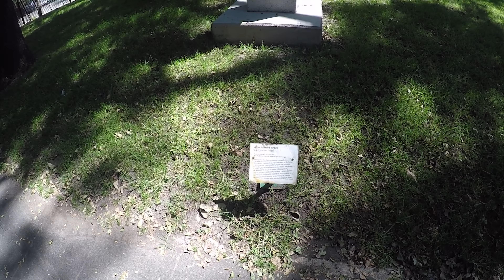Day of The Dead (Día de los Muertos): Mexico CIty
October-November  2017

The final episode of a three part mini-series, capturing my time in central Mexico for Day of the Dead. Mexico city was an interesting adventure. I went to a few parties but it wasn't as crazy as it could have been since I arrive at the tail end of all the Day Of the Dead celebrations in Mexico City. Still, this time here was an adventure in and of itself. If you want to read more about my time in Mexico CIty during Day of the Dead check out this blog post,
(I talk about a lot of stuff and break down many events that happened in this video.)

You guys keep me creating videos, as always leave me comments and questions. I love hearing from my viewers!

Please give this video a "share" and help me reach more people.